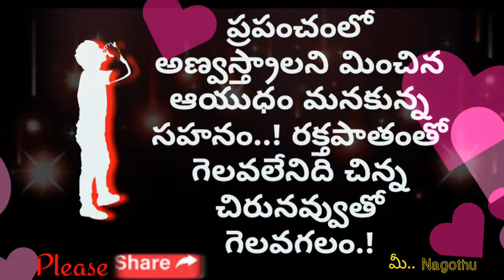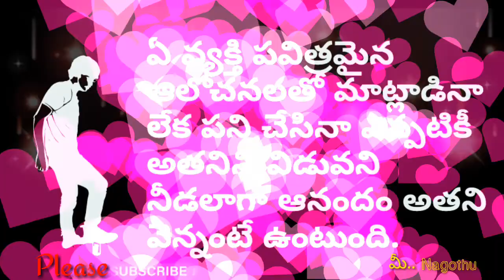@నవ్వు... నవ్వుతూ ఉండు @లోకా సమస్తా సుఖినోభవంతు.